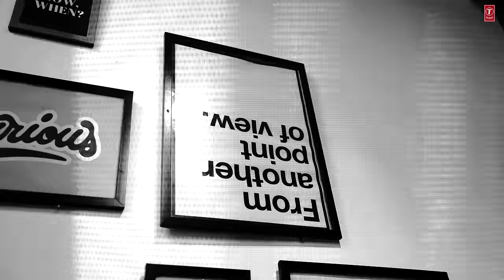WAJAH (Official Video) | Sabba | Latest Punjabi Songs 2024 | T-Series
Presenting video of our new punjabi song Wajah by Sabba in which the music is given by Meavin.

Song Wajah
Singer  Sabba
Lyrics & Composer Sabba
Music Meavin
Female lead heer kaur
Video Gurdit Saharan
Dop Param sambhi
Edit & grade Mr.luvv